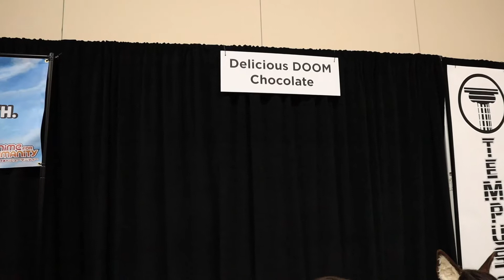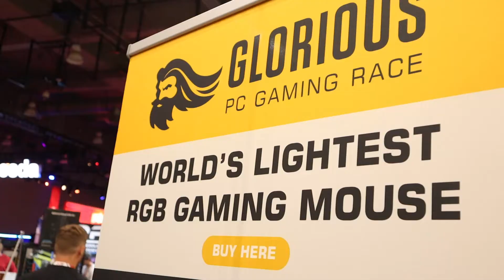DOOM ON THE NINTENDO SWITCH! QUAKECON/DOOMCON 2019| DAY 3| SPIKE VLOGS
On day 3 of Quakecon I got to try out Doom 1,2 and 3 on the Nintendo Switch. Really crazy to see some of my favorite games transferring over to more portable consoles. The Quakecon Block Party served as a thank you and a we will miss you to Tim Willits. Overall this was such a solid day.